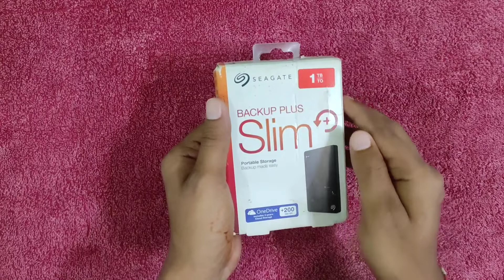Seagate BackUp Plus Slim 1TB Unboxing & Full Detail Review || External Harddisk || Best Harddisk 👍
I am Abhinaw...😊
This is my Tech channel (Support 360) ⚙️
Apna pyar or support mere sath bnae rakhe... Thank you all😊😍😘

Hi Gyes,
is video meine aapko Seagate backup plus slim 1 terabyte ka unboxing aur full detail review diya hai to aap is video ko pura dekhiae aur like karke channel ko subscribe kar lijiye...🙏🙏

Harddisk_unboxing_&_review
Seagate_harddisk
Harddisk_price
harddisk_1TB